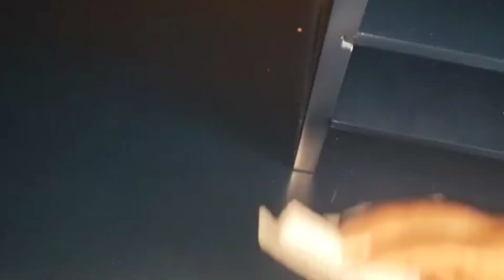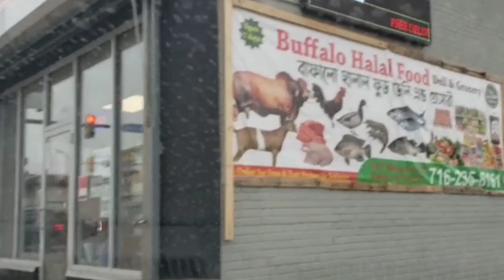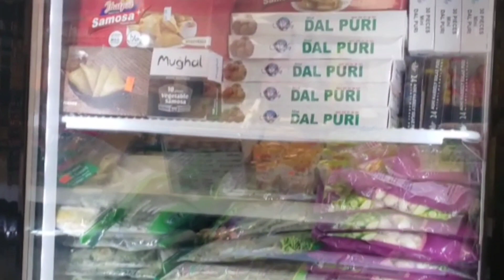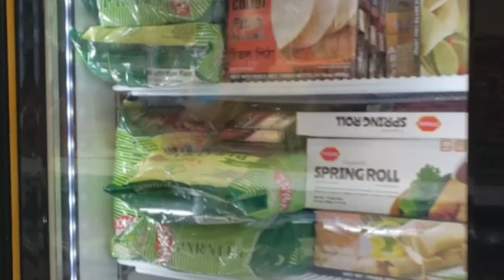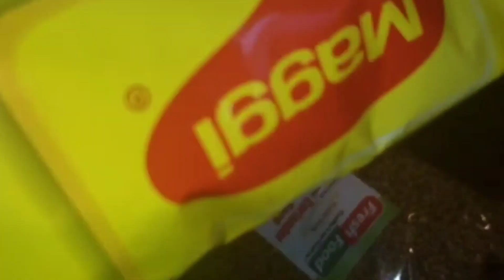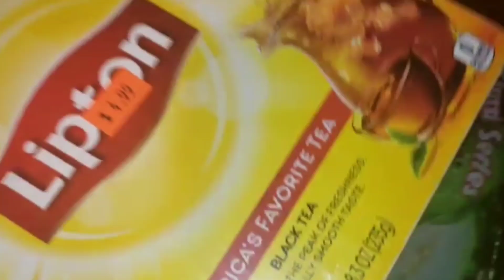মূল্যবান জিনিস খুঁজে পেয়েছি বাঙালি দোকান থেকে | american blogger Asma | Bangla blog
💐Children’s Media Desk and Chair Set Navy:  ইউসুফ এর চেয়ার টেবিল

💐Toilet Spray,

💐Dark Brown Marble Wallpaper Black Wallpaper,

💐Turquoise Blossom

💐 Kitchen Decorations with Lids:

💐 Coffee, Sugar, Tea

💐 Water Filter:

💐 Spice Box:

💐CHICHO FRIENDS - Small Succulent Pots:

💐 Mixer Grinder:

💐 Sheet Premium Self-Adhesive Kitchen Backsplash Tiles:
This color is very nice too

💐 6 Different Scents:
Greenaholics Succulent Pots - 3

💐 6 Different Scents:
Dish Drying Rack

💐 6 Different Scents:
Rice Cooker

💐 6 Different Scents:
Steam Mop

💐 Soap Holder:

💐 6 Different Scents:
Samsung NE63T8311SS 6.3 cu. ft. Front Control Slide-In Electric Range with Convection & Wi-Fi

💐 Dining table basket:

💐 CeraVe Moisturizing

💐 Twinkle Star 12 Stars 138 LED Curtain String Lights

🌹 Echo Dot (3rd Gen):

🟡 SKEY Professional Hair Clippers: